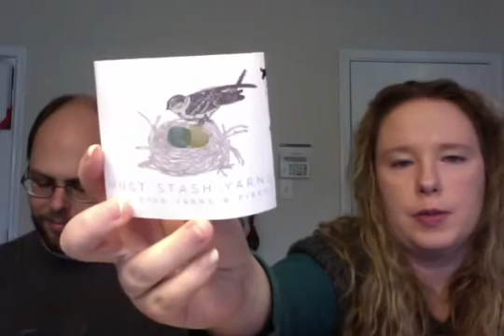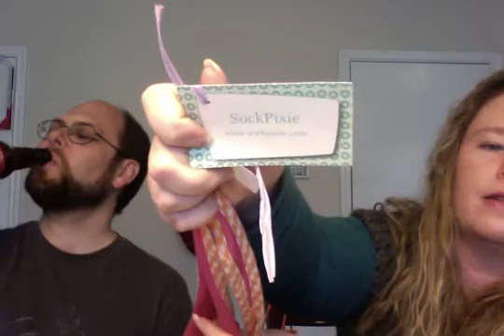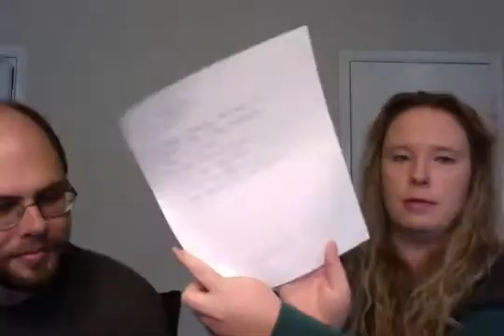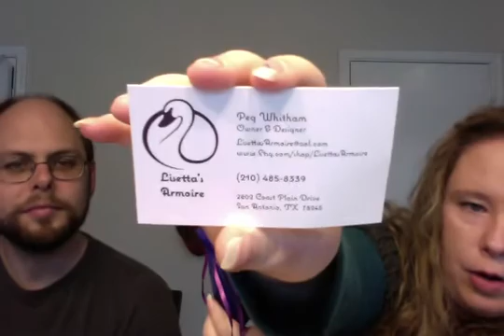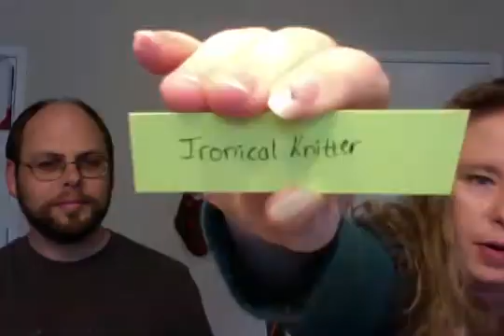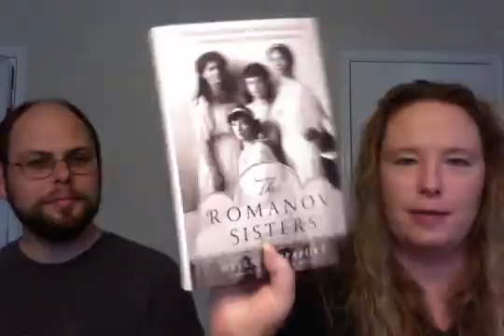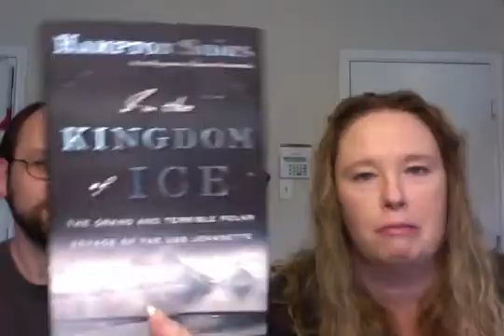BookishStitcher Podcast Episode 23: Not Much Knitting, How Strange and Mr. Will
This week Will joins me to talk about what we have been up to.   I finished and gifted the Christmas slippers.  My current WIPs are Bonnie Wee Mouse and 2 pairs of socks.  Will is making the Doctor Who scarf.  I talk about upcoming KALs in the Ravelry group, and draw prizes.  There is lots of enabling, books and yarn.  The book this week is Jonathan Strange and Mr. Norrell by Susanna Clarke.